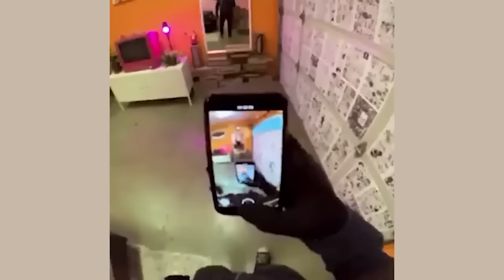අවසානය හිතාගන්න බැරි පිස්සු හැදෙන වීඩියෝ.